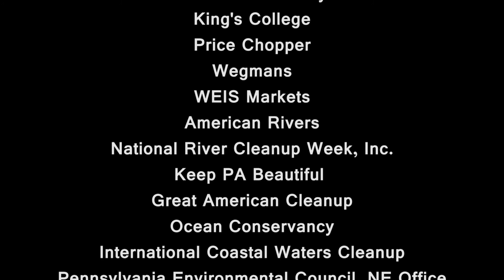Centralia Pennsylvania Clean Up Event with EPCAMR 2017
EPCAMR Cleans up and disposes the trash left in vacant lots and back woods in Centralia Pennsylvania with community volunteers. This video highlights the day of the clean-up that happen every year.